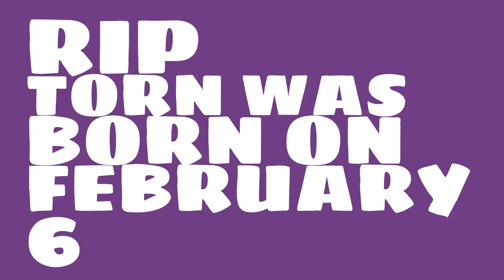What was Rip Torn's astrological sign?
When was Rip Torn born? Watch this video to learn Rip Torn's birthday and other trivia about Rip Torn